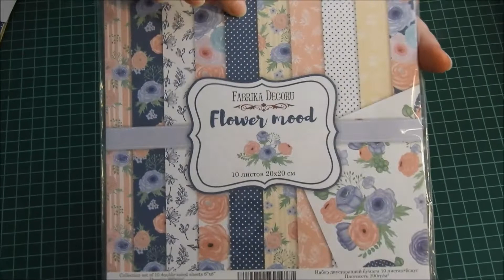Tuto carterie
Coucou

Aujourd'hui ont ce retrouve pour un tuto carterie

je vous dit a jeudi  pour une nouvelle viedo
bisous bisous

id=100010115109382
►FORUM : Echanges carterie et Scrap

Mise en ligne des viedos : Du Lundi Mardi Mercredi Jeudi Vendredi dés 10h

N'hésitez pas à vous abonné à ma chaîne si  sa vous plais et a partager et cliquer sur la petite cloche pour ne manquer à aucune de mes vidéos. Bisous Bisous 😘😘